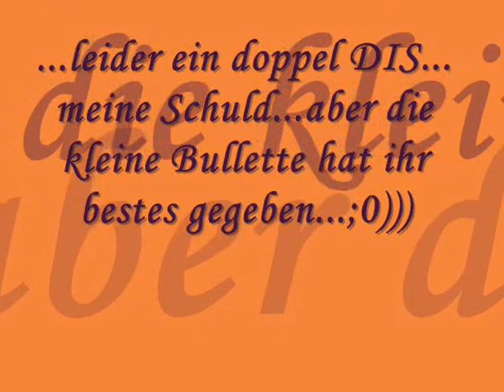Keyla A1 Lauf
...ihr erster A1 Lauf.